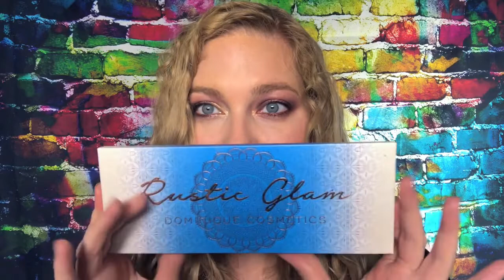On The Chopping Block Ep:1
Episode 1: Intro to the series.

These palettes have either done me dirty, orrrrrr... they are just lackluster and do not stand out among the rest.  Albeit, they do have some pretty stiff competition. So its up to you guys... which one would you look to see me put through the paces to see if it can win its way back into my heart?